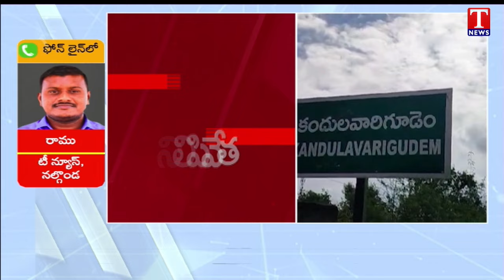Controversy In Transfer Of Property | Son and Daughter Stopped The Mother's funeral | T News